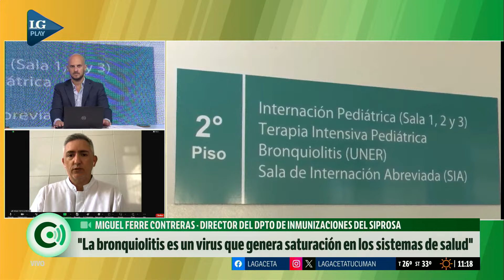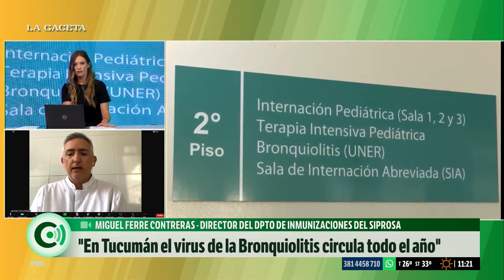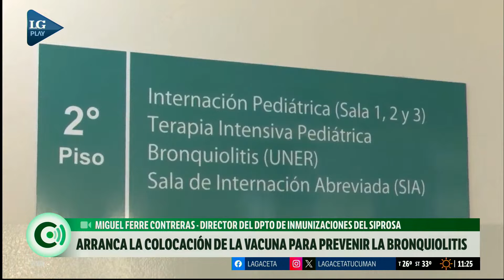Arranca la colocación de la vacuna para prevenir la bronquiolitis